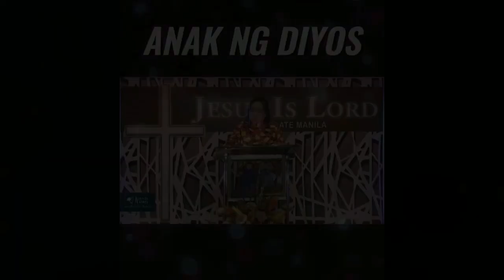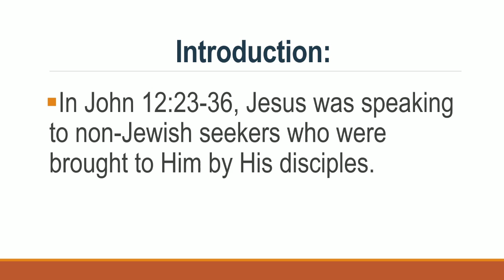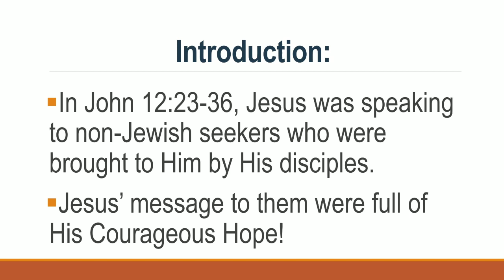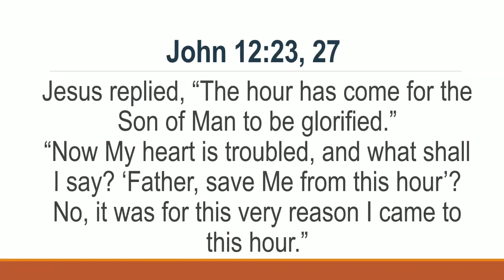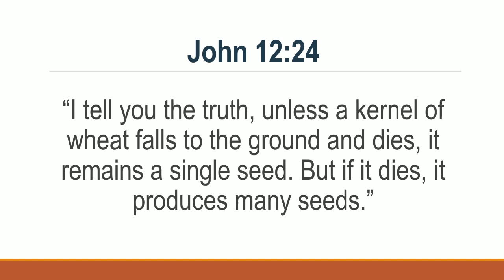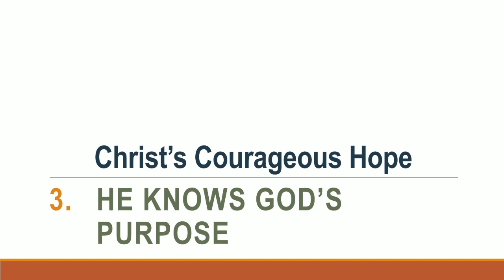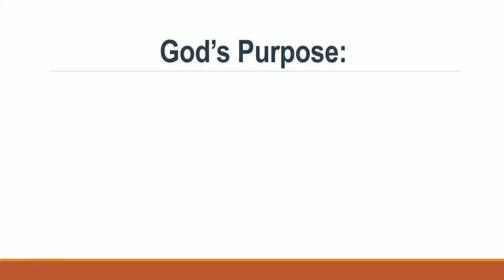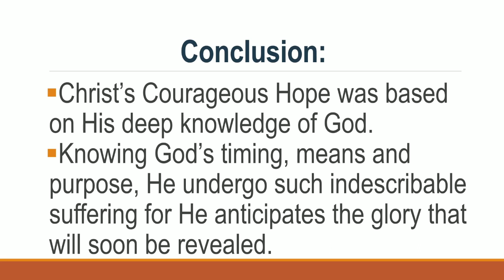A COURAGEOUS HOPE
Here's our full preaching last Sunday by Ptr. Shirley Mendiola